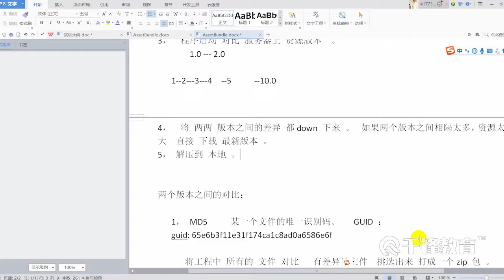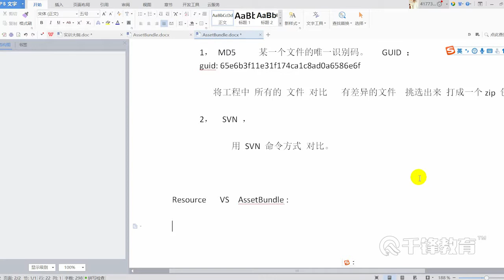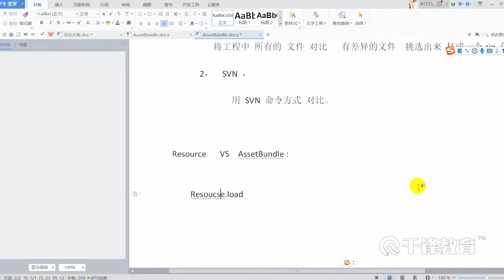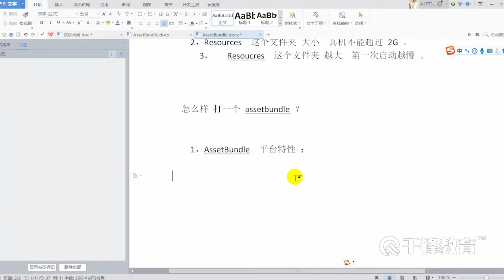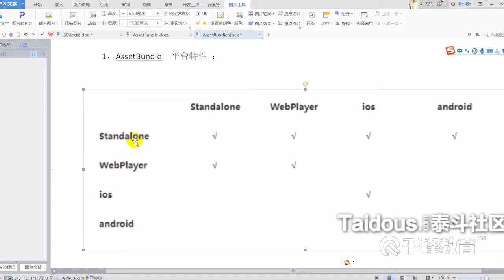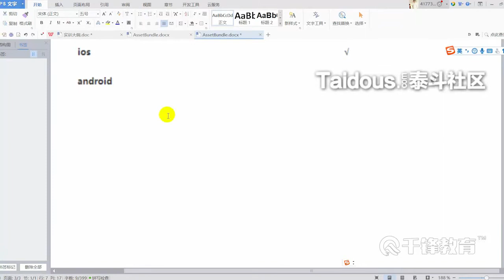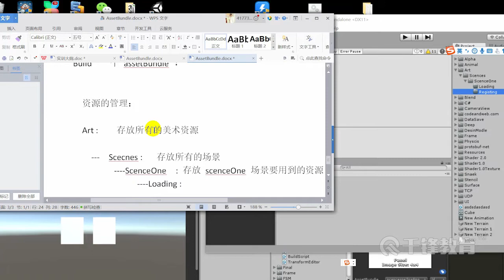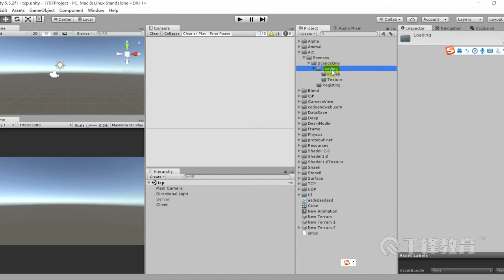千锋Unity游戏开发教程：14 初识